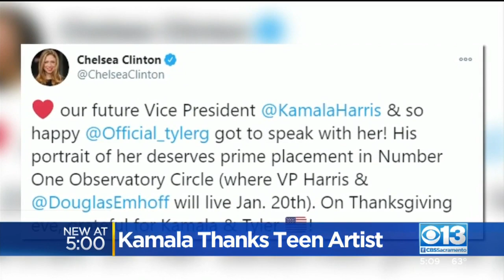Kamala Harris Thanks Bay Area Teen Artist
A Bay Area teen got the Thanksgiving surprise of a lifetime when Vice President-elect Kamala Harris called him, gushing over a portrait he painted for her.